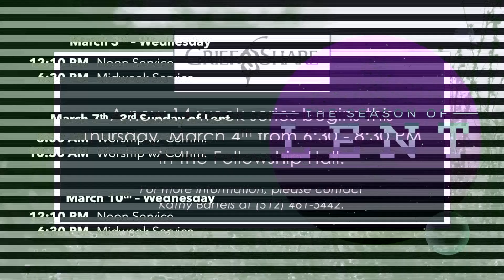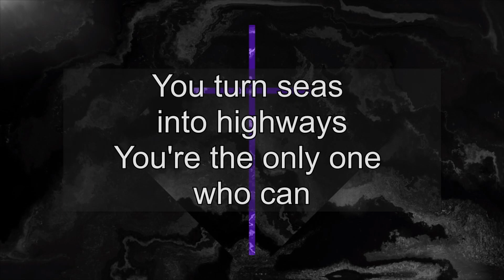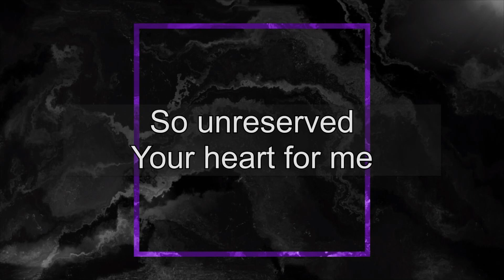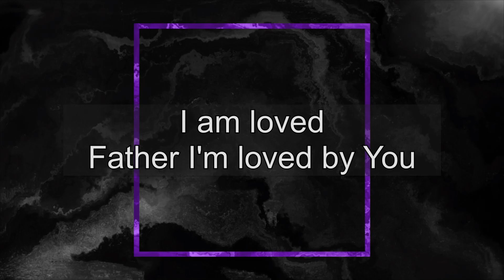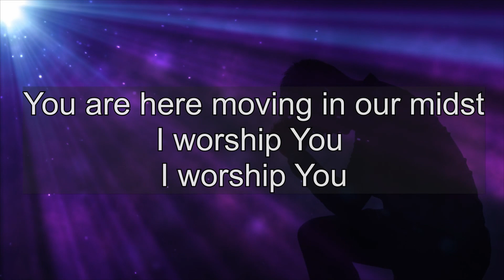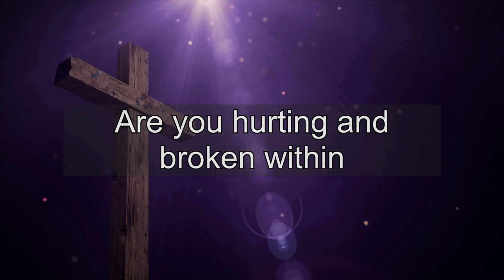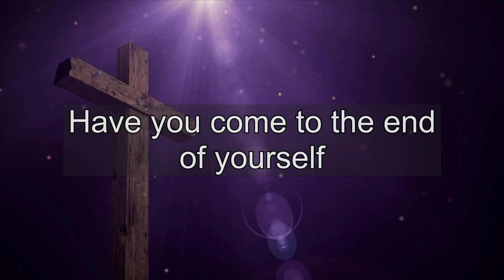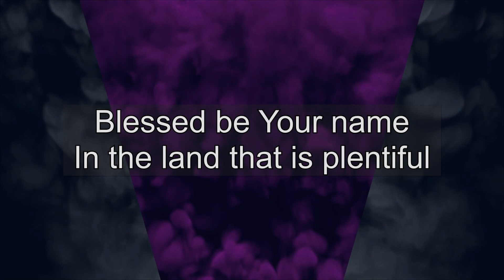02-28-2021 Contemporary Service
DCE Katie Otto